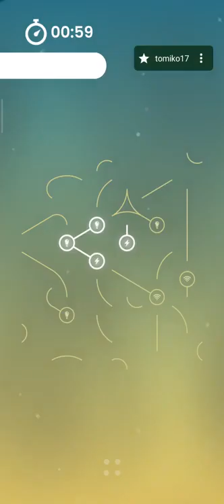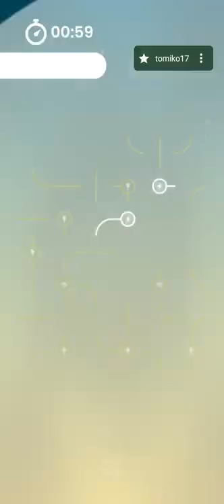Energy: Anti Stress Loops - December 2020 All Daily Challenges Complete